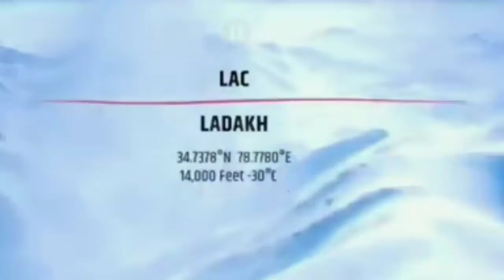FAU-G OFFICIAL TRALER || FAU-G RELEASE DATE IS HERE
Pubg mobile is coming  in soon
my phone 📱-redmi 8A
my headphones 🎧-boot and JBL
my mic - hyperx
please 🥺
BYE bye guys
Love you